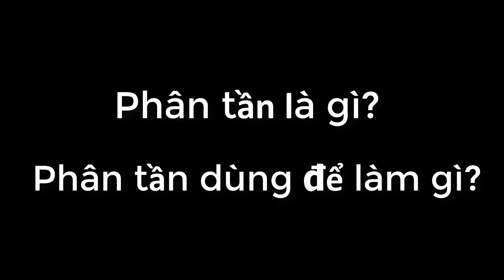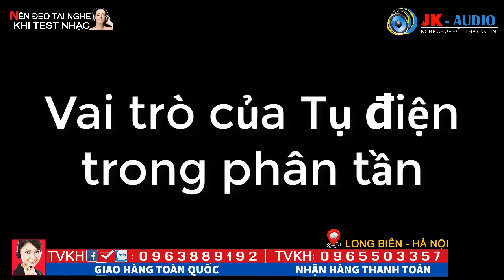Phân tần trong Loa là gì? Thiết bị này có tác dụng như thế nào?JK Audio 0963 88 9192 - 0965 503 357